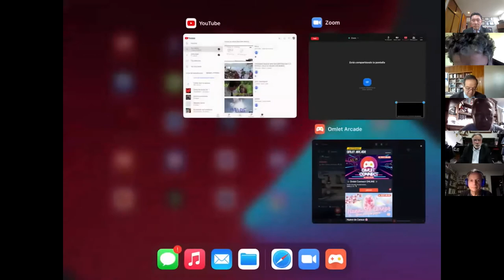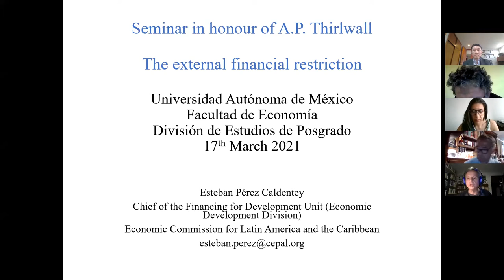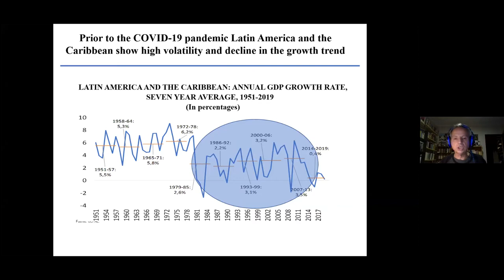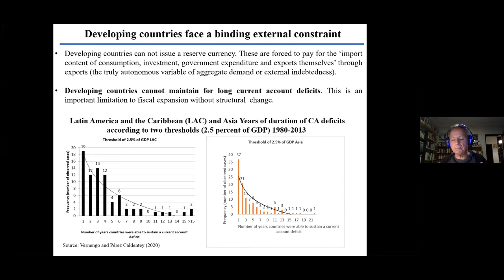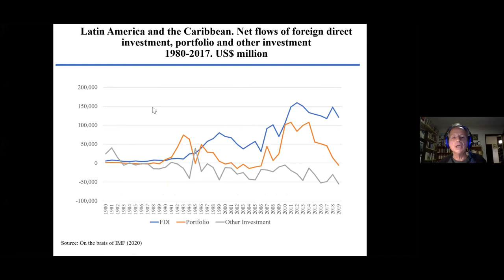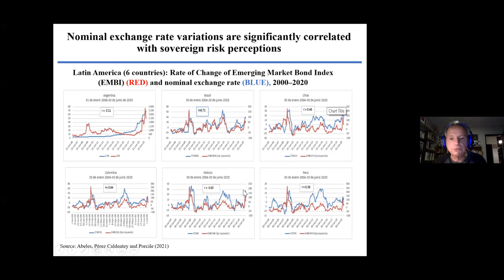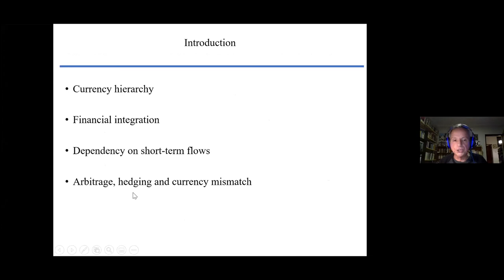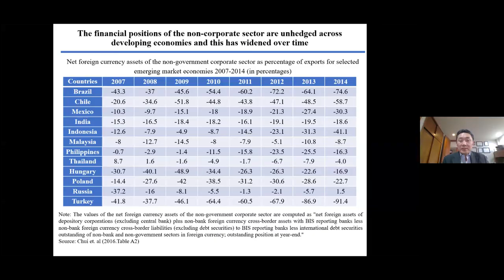Seminario Thirlwall, sesión 1: La restricción financiera externa.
Seminario en honor de Anthony P. Thirlwall de la Facultad de Economía - UNAM.

Sesión 1: La restricción financiera externa.
- Esteban Pérez Caldentey, Comisión Económica para América Latina y el Caribe (CEPAL).

3. Ricardo Summa (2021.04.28): Monetary policy in open economies: exchange rate dynamics under exogenous interest rates and elastic exchange rate expectations.
4. Heinz D. Kurz (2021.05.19): Max Weber on the “spirit of capitalism”, economic growth and development.
6. Fahd Boundi & Ignacio Perrotini (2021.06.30): Absolute cost advantage and sectoral competitiveness: empirical evidence from NAFTA and the European Union.

Promueve el Campo de Conocimiento de Desarrollo Económico y la Revista Investigación Económica
Coordinación académica: Dr. Benjamín García Páez, Dr. Ignacio Perrotini y Dr. Hideo Taniguchi
Facultad de Economía
División de Estudios de Posgrado